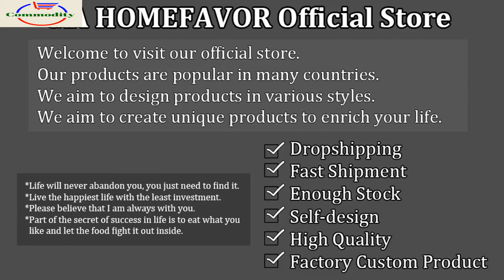The 3 Best Sharpening Stones of 2020 I Commodity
The 3 Best Sharpening Stones of 2020
1. TAIDEA Sharpening Stone Two Stages Diamond Kitchen Knife 2 Slot Electric Diamon
d Steel Ceramic Home Knife Sharpener TG1031

2. DMD Diamond Double Sided 400 and 1000 Grits Titanium Knife Sharpening Stone With Size 200*70*8mm Whetstone with Holder

3. Two Pcs Knife Sharpener Set Professional Whetstone Sharpening Stone With Fixed Angle Grinding Stone System Water Stone Honing Tool